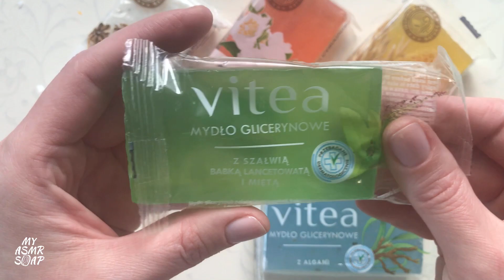Cian+Vitea*Glycerin Soap/Soap Cutting/ASMR video # 369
Ааааа, блин, ну почему глицериновые мыла такие тугие 😣 Самое первое мыло было крутым!
Aaaaa, damn, why are glycerine soaps so tight 😣 The very first soap was cool!